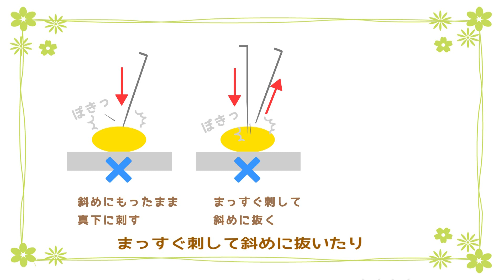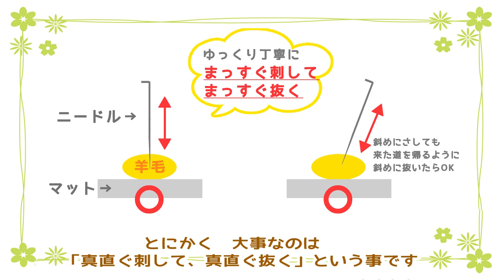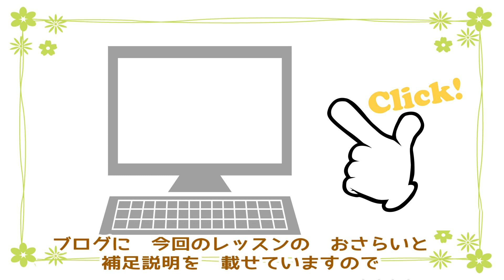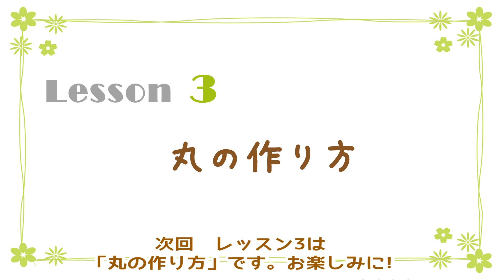無料レッスン＃02 ニードルの使い方 ちまちま羊毛フェルト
羊毛ニードルフェルト初心者さん向けのレッスン動画です。

レッスン動画は説明が多いので、英訳は載せていません。ごめんなさい；；

動画の説明が、遅く感じたり速く感じる場合は、ブログに同じ内容＋補足を載せていますので、そちらをご覧ください。

☆おねがい☆
羊毛フェルトの作り方は、ニードルが折れないように使う事以外は
正解や不正解はハッキリしている訳ではなく、基本「自由」ですので
各々が作りたいものを、作りやすいように作るのが一番です。
私の作り方や使っている道具をご紹介していますが、絶対それが正しいと言う訳ではありません。
恐らく、もっと効率の良い方法や、材料、道具があると思いますので
参考程度にご覧いただき、あなたの作りやすい方法をみつけていただけますと幸いです。

★高評価やコメントを頂けると、次の動画制作の励みになります！★